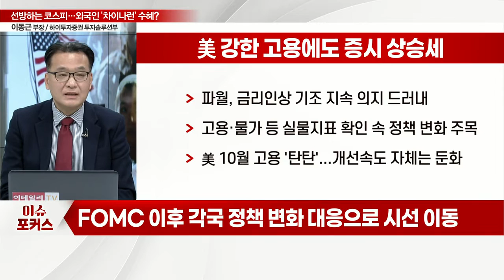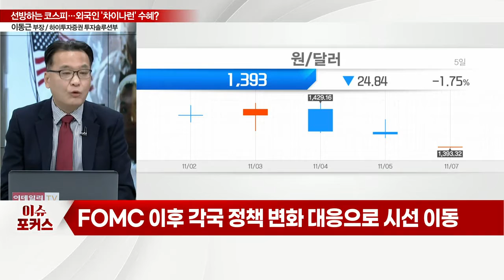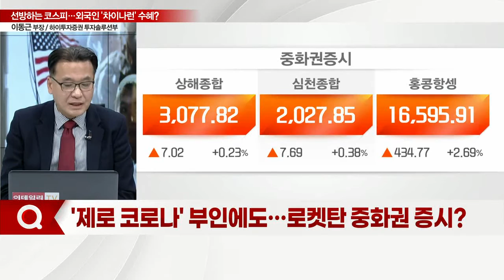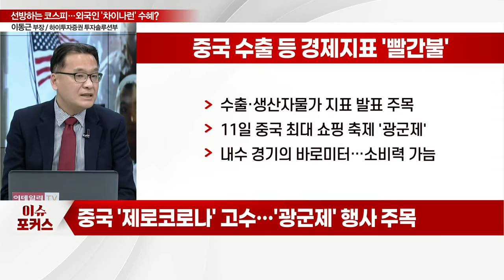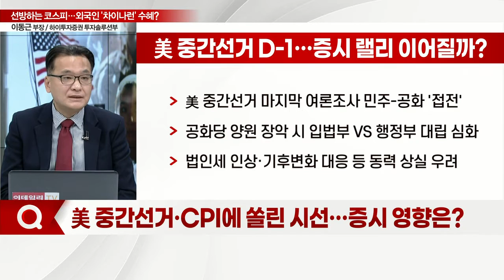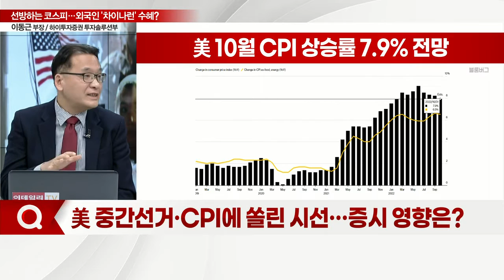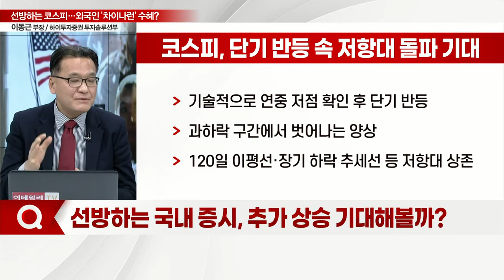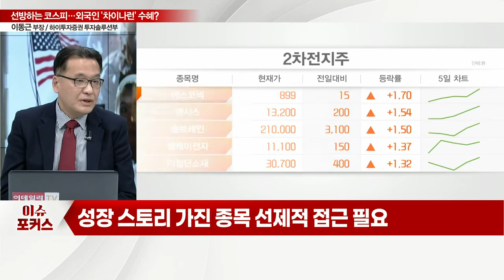"코스피, 베어마켓 랠리 기대"... 외국인 '차이나런' 계속될까?_이슈포커스 (20221108)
Q. '매의 발톱' 드러낸 연준… 시장 평가는?
Q. '제로 코로나' 부인에도… 로켓탄 중화권 증시?
Q. 美 중간선거·CPI에 쏠린 시선… 증시 영향은?
Q. 선방하는 국내 증시, 추가 상승 기대해볼까?